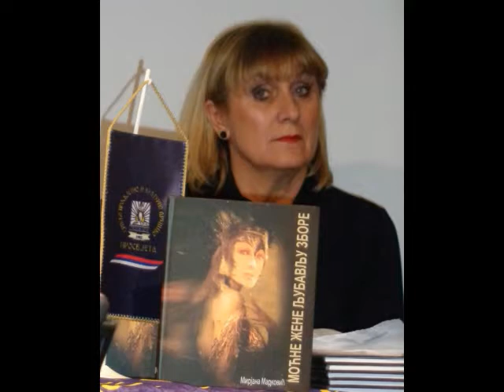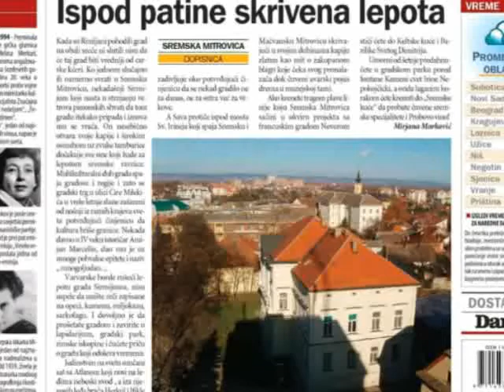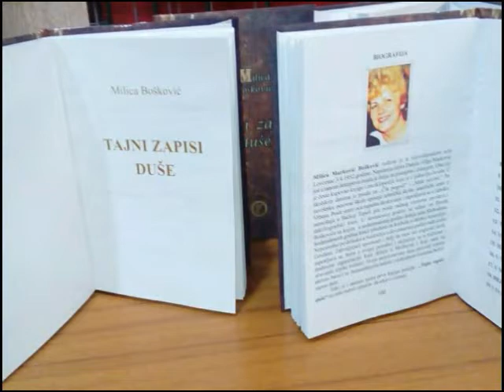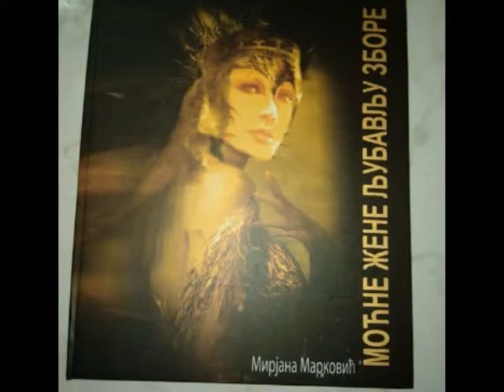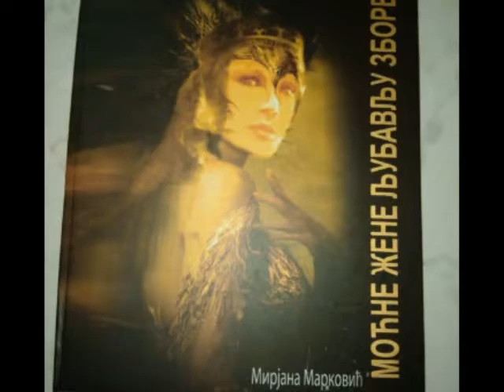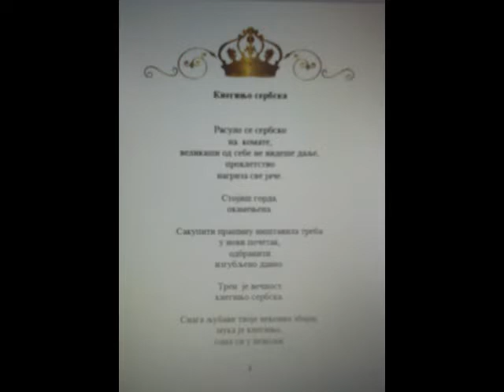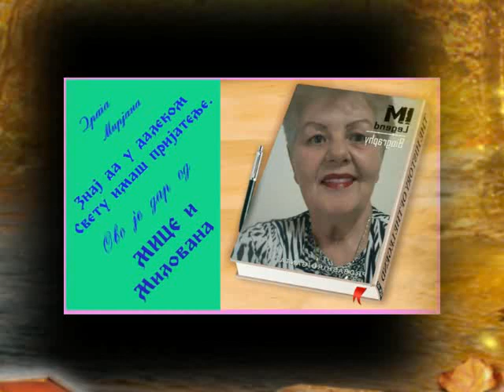PORTRET - Mirjana Marković